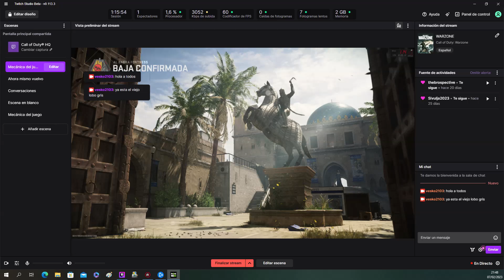Call of Duty Modern Warfare II dia 0022